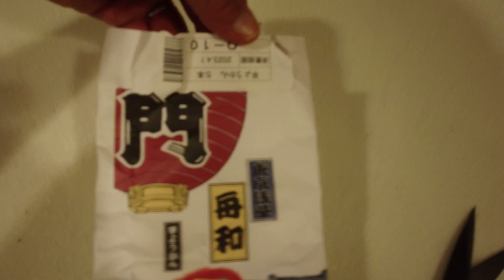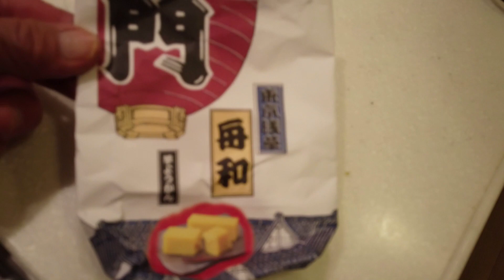Osoji Sakura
Osoji is Japanese for clean-up duty. Duty is a thing here. Sakura moments from this years Hanami ( flower viewing ) .